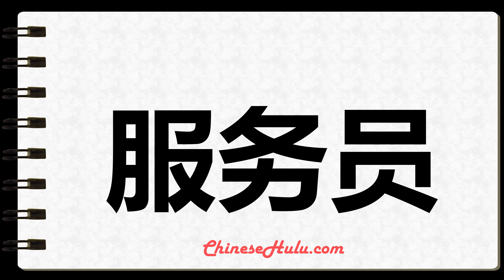How to Write bellboy in Mandarin Chinese